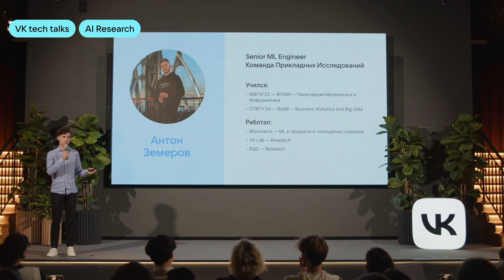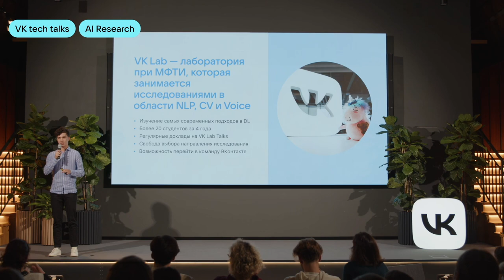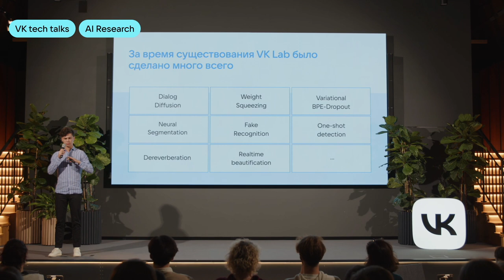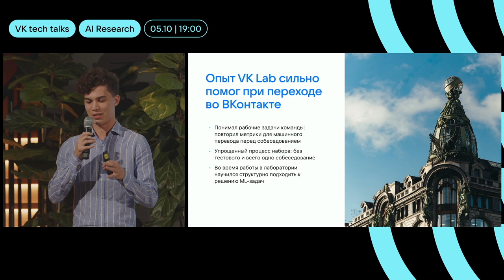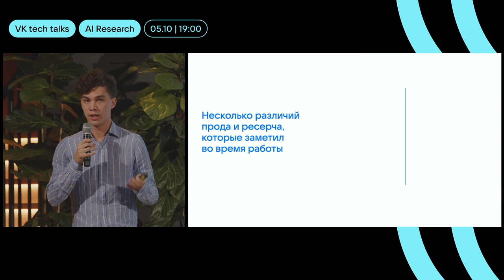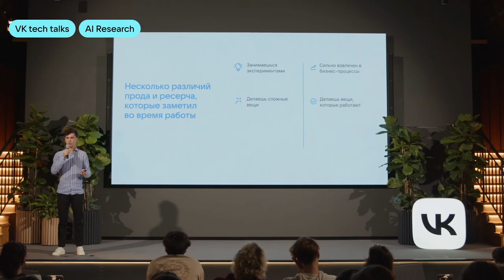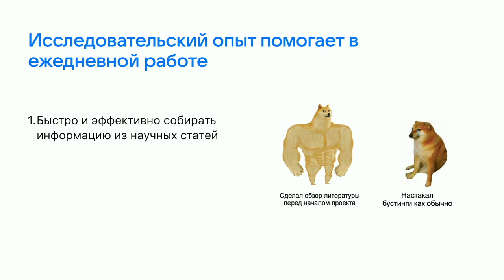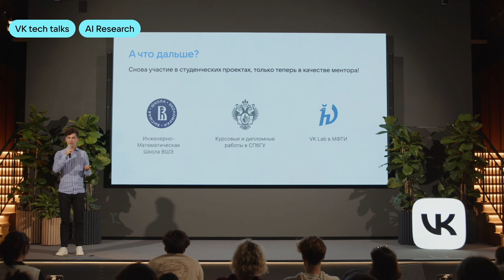От участника VK Lab до сотрудника ВКонтакте: карьерный путь / Антон Земеров (ВКонтакте)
VK Tech Talks · AI Research, 5 октября 2023, Санкт-Петербург, офис у Красного моста.

Антон Земеров, старший программист-разработчик, команда NLP прикладных исследований ВКонтакте

Вы узнаете, почему ресёрч — отличный старт для того, кто хочет строить карьеру в машинном обучении, что делают лаборанты в VK Lab и чем эта работа привлекательна для студентов.